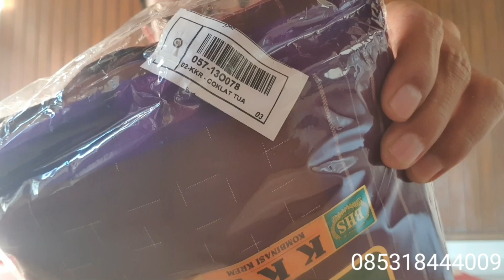WOW BHS KKR SUTRA GERIMIS 140 INI DIBUAT TAHUN 2013#sarungbhs